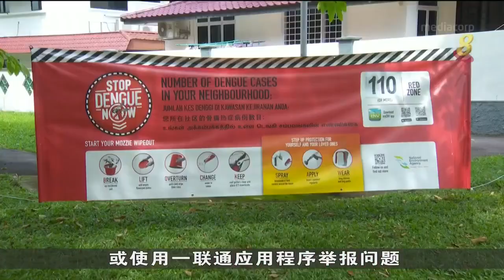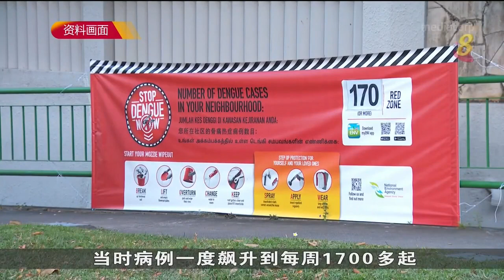骨痛热症即将进入高发期 环境局鼓励居民做好防蚊工作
本地骨痛热症病例激增，伊蚊滋生处也多了。随着骨痛热症即将进入高发期，国家环境局和基层组织加强宣导，鼓励居民做好防蚊工作。